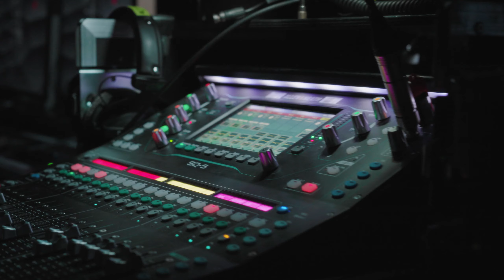BACK TO NEW WORK EVENT 2023: A Recap ⭐️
As summer winds down, we kickstarted the final third of the year 2023 with our “𝗕𝗮𝗰𝗸 𝘁𝗼 𝗡𝗲𝘄 𝗪𝗼𝗿𝗸” 𝗘𝘃𝗲𝗻𝘁.

A heartfelt thank you to all participants and partners who made this event truly spectacular. We eagerly look forward to welcoming you back to our premises soon! 👋🏼